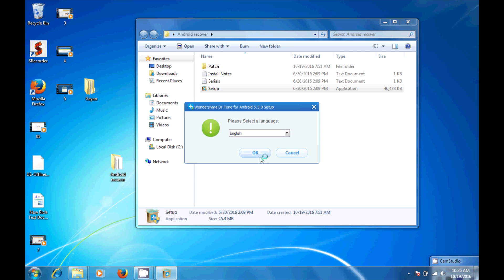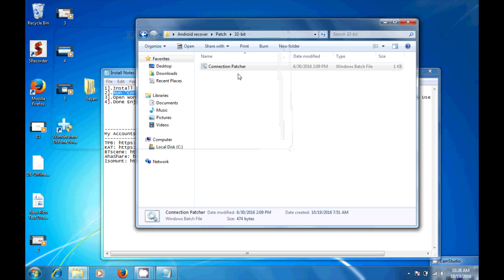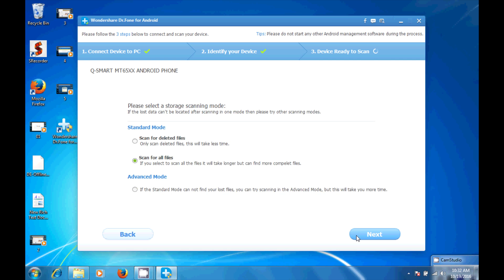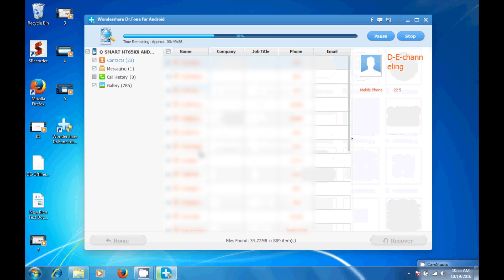How to recover deleted data for android phone | Android deleted data recovery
how to recovery deleted messages, photos, contacts, videos for android phones